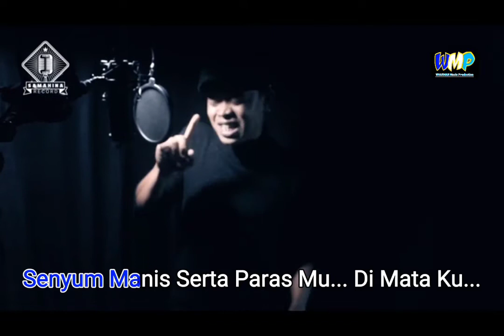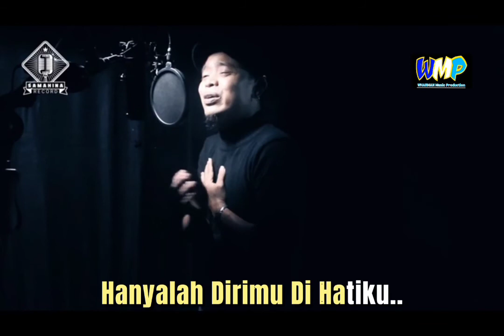Karaoke KU HAYALKAN -Vio Farindra ( OFFICIAL MUSIC VIDEO )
KU_HAYALKAN VIO_FARINDRA KARAOKE DANGDUTPOP Lagu ini Adalah Asli Hasil Karya Cipta Saya Mumung Mulyana Dengan di Arrancement Music Oleh Ubuy Melody Semoga Lagu ini Bisa Menghibur Masyarakat Music Tanah Air Indonesia Khususnya Aamiin 🤲

Ciptaan.      : Mumung Mulyana
Arr.               : Ubuy Melodi
Vocal.          : Vio Farindra
Produksi     : WHARMAN MUSIC PRODUCTION (WMP)